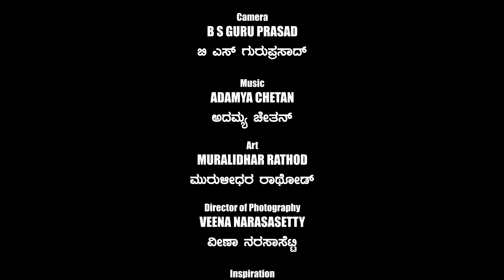148 - ಉಗ್ರ ಪ್ರತಾಪಿ ಬೆಂಕಿ ಮುನಿಯಪ್ಪ - ದಾದಾಗಿರಿಯ ಸುಳಿಯಲ್ಲಿ...